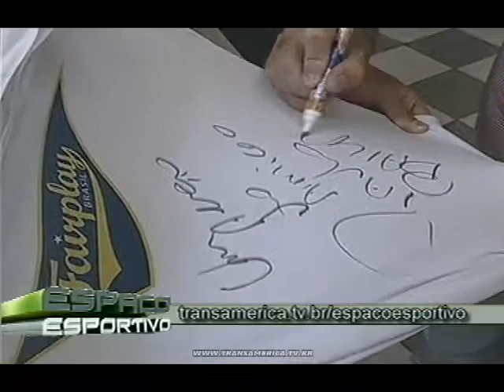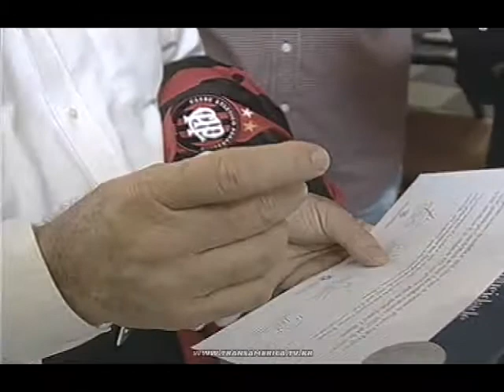TV Transamérica - Paulo Baier visita crianças do Hospital Pequeno Príncipe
Espaço Esportivo